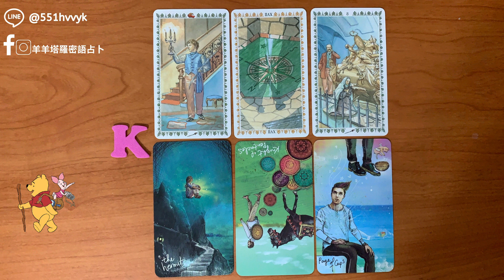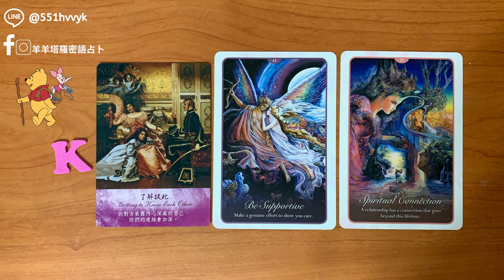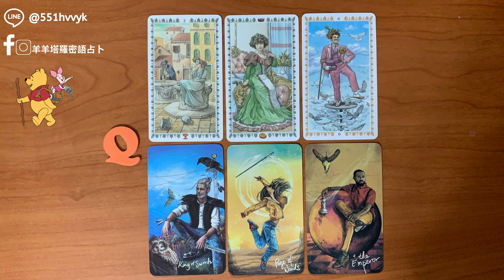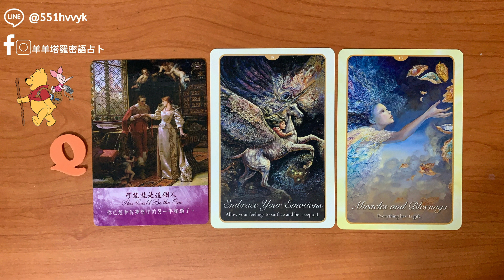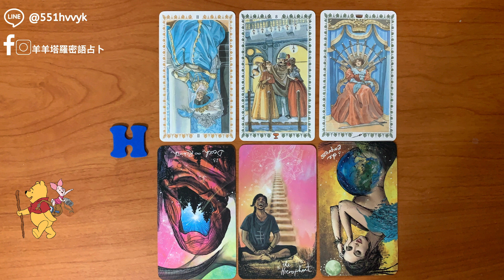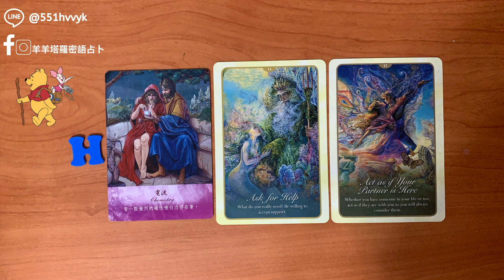他會想和我結婚嗎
📍facebook粉專： 羊羊塔羅密語占卜

⬇️⬇️以下是時間軸⬇️⬇️
00:34 K
10:52 Q
21:49 H

💰匯款完成後36・72小時內收到占卜結果

咩咩咩🐑🐑🐑🐑🐑🐑🐑🐑🐑